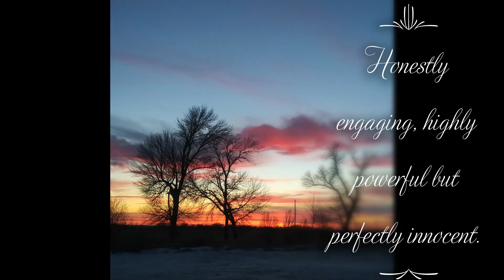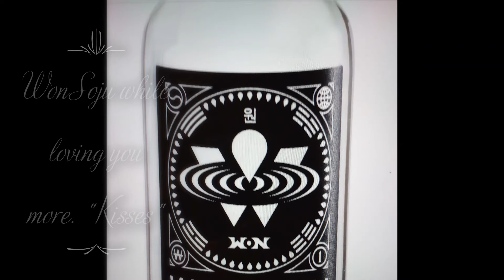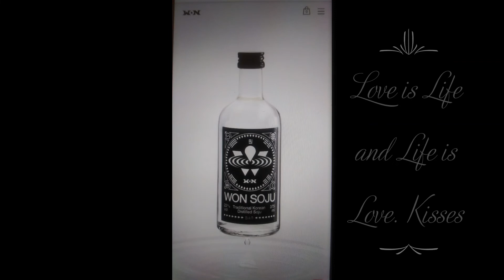Romance Ready by Felicia Hunter Limitless Beauty LLC/moresojuplease/JayPark